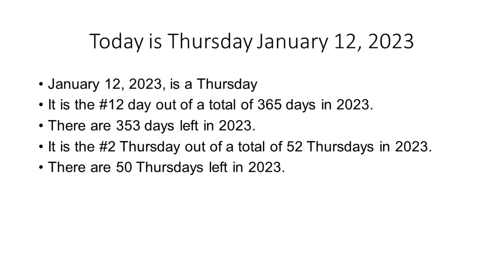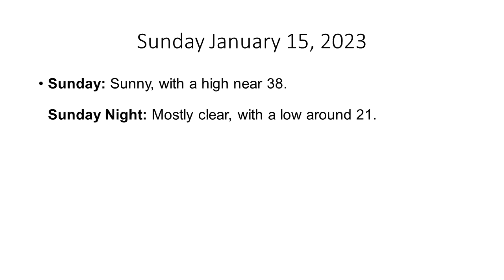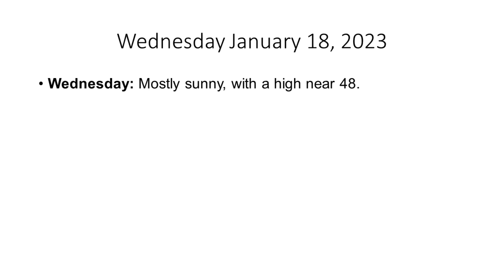The Hudson Valley's Weather Forecast for Thursday January 12, 2023